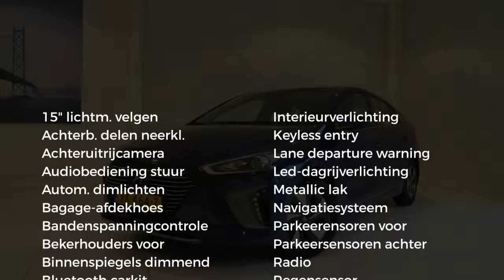Hyundai IONIQ 1.6 GDI Blue HEV 141 pk DCT Comfort